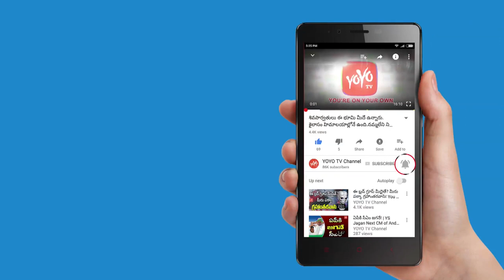Gadwal Ex-MLA Bharatha Simha Reddy Exclusive Interview | DK Aruna Husband | Time to Talk | YOYO TV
Gadwal Ex-MLA, DK ARUNA Husband Bharatha Simha Reddy Exclusive Interview

Special News on Heroines kajal agarwal, samantha, rakul preet singh, shriya saran, sai pallavi, tamanna bhatia, shruti hassan, anushka, niveda thomas, pranitha, anupama parameswaran, nithya menon, shalini pandey, ileana d'cruz, hansika, amala paul, nayanatara, surabhi,  rashi khanna

Telugu Comedy Actors Brahmanandam, Ali, Vennela Kishore, Sunil, ms Narayana, sapthagiri, thagubothu Ramesh, 30 years industry prudhvi, Venu madhav.